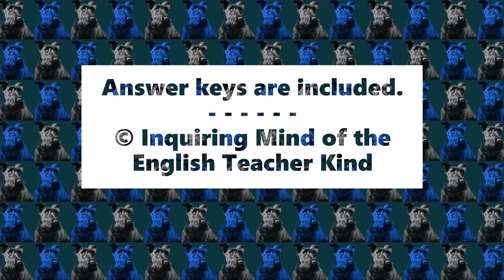The Grapes of Wrath Vocabulary Games and Activities Chapters 22, 23, and 24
Support vocabulary development and enhance reading comprehension with this set of games and activities to complement chapters 22, 23, and 24 of John Steinbeck's novel The Grapes of Wrath. A crossword puzzle, a word search activity, a vocabulary application worksheet, and answer keys are provided. Specifically, the following vocabulary terms are addressed: barren, bleak, bravado, destitute, hoarse, liable, ominously, reverent, subside, treacherously, and unanimous. Find these activities here: